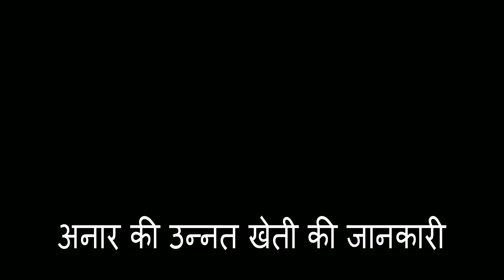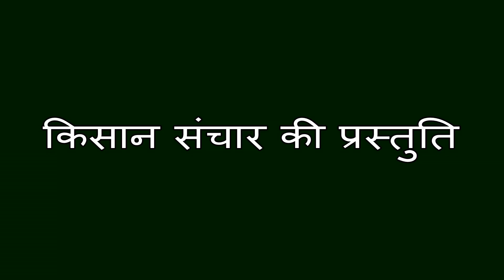कैसे करें अनार की उन्नत खेती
अनार पौष्टिक गुणों से परिपूर्ण,स्वादिष्ट रसीला एवं मीठा फल है | अनार का रस स्वास्थ्यवर्धक तथा स्फूर्तिदायक होता है | इसके फलों के छिलकों से पेट की बिमारियों की दवाईयां तैयार की जाती है | इसके दानों को धूप में सुखाकर ‘अनारदाना’ भी बना सकते है, जिसका उपयोग विभिन्न व्यंजन बनाने में किया जाता है मेवाड़ अंचल में विशेषकर भीलवाड़ा,चित्तौडगढ़,राजसमन्द आदि जिलों की जलवायु इसकी खेती के लिए अनुकूल है |
जलवायु:- शुष्क एवं अर्ध शुष्क जलवायु अनार उत्पादन के लिए बहुत ही उपयुक्त होती है | पौधों में सूखा सहन करने की अत्यधिक क्षमता होती है | परन्तु फल विकास के समय नमी आवश्यक है | अनार के पौधों में पाला सहन करने की भी क्षमता होती है | फलों के विकास में रात के समय ठण्डक तथा दिन में शुष्क गर्म जलवायु काफी सहायक होती है | ऐसी  पारिस्थितियों में दानों का रंग गहरा लाल तथा स्वाद मीठा होता है | वातावरण एवं मृदा में नमी के अत्यधिक उतार-चढ़ाव से फलों में फटने की समस्या बढ़ जाती है तथा उनकी गुणवत्ता पर भी विपरीत प्रभाव पड़ता है |
भूमि:- अनार लगभग सभी प्रकार की मिट्टियों में उगाया जा सकता है परन्तु अच्छी पैदावार के लिए जल निकासयुक्त बलुई दोमट मिट्टी जिसका पी एच मान 7 से 8 के मध्य होता है,उपयुक्त होती है | इसके पौधों में लवण एवं क्षारीयता सहन करने की भी क्षमता होती है |